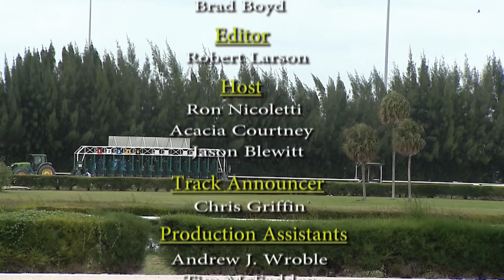Gulfstream Park Replay Show | October 22, 2017